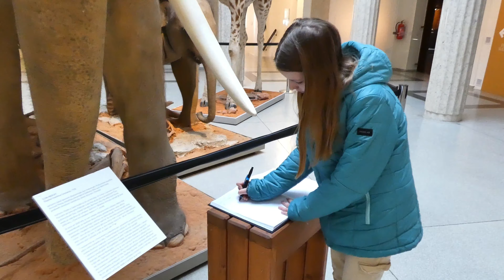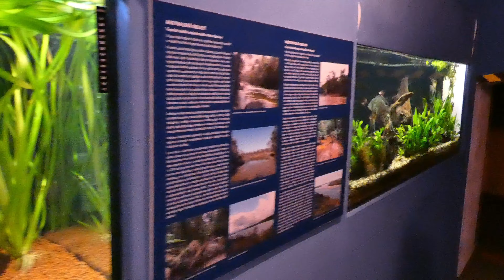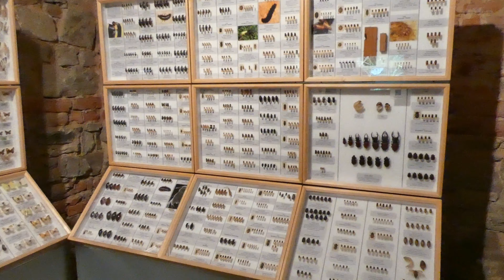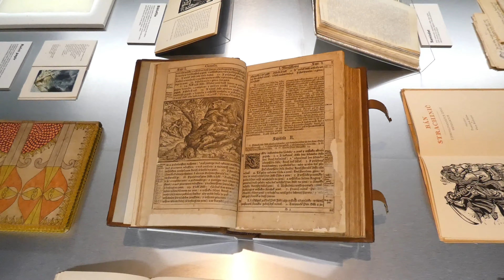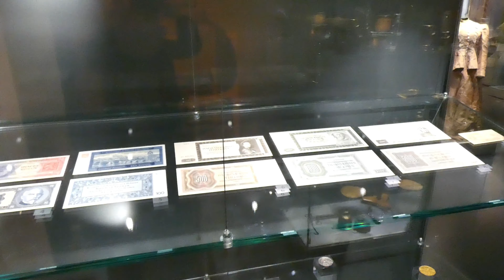SLEZSKÉ MUZEUM OPAVA